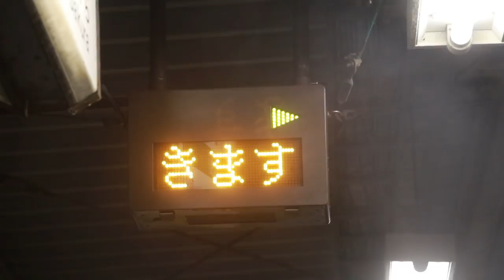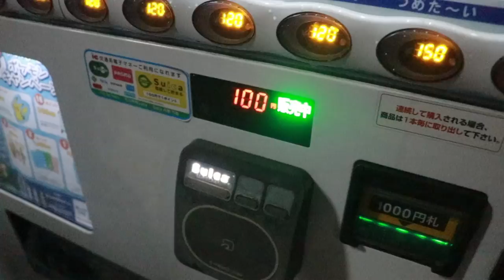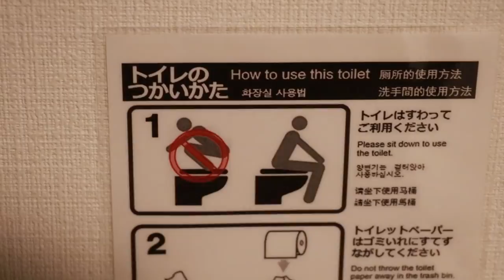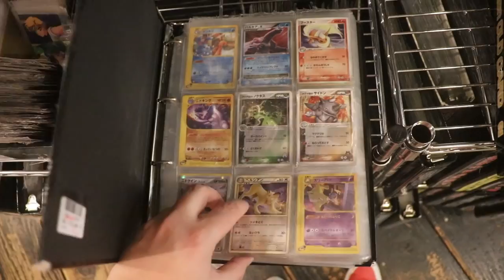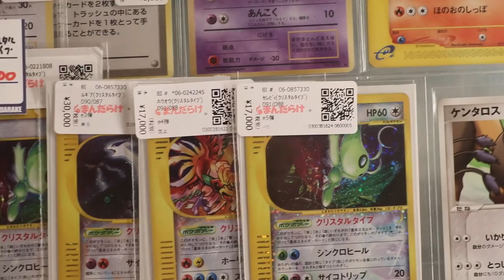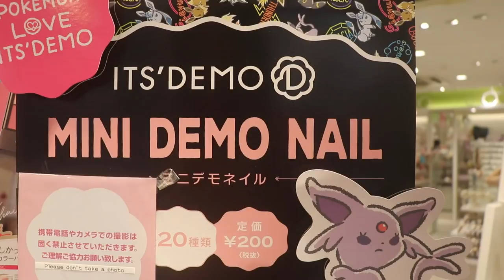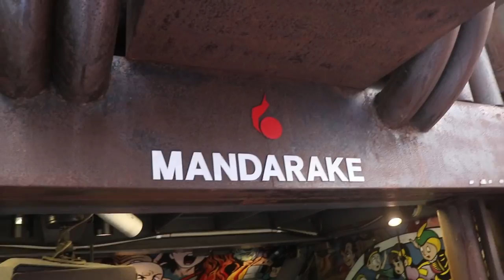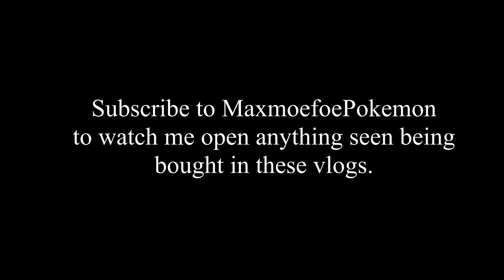Getting Recognized in Japan...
Anything seen being purchased in these Japan vlogs will be opened in detail over on MaxmoefoePokemon

Japan vlogs are finally back! Come with me as I travel to Japan in search of kids toys and trading cards like the grown man I am. Experience the rich culture through the story telling tool that is my lens!